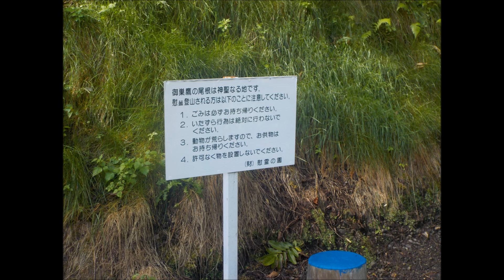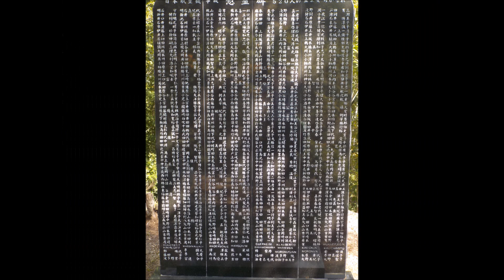日航ジャンボ機墜落現場（御巣鷹の尾根）登山・群馬県上野村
1985年（昭和60年）8月12日月曜日18時56分に、東京（羽田）発大阪（伊丹）行日本航空定期123便ボーイング747SR-46（ジャンボジェット、機体記号JA8119）が、群馬県多野郡上野村の高天原山の尾根（通称「御巣鷹の尾根」）に墜落した。乗員乗客524名のうち死亡者数は520名、生存者（負傷者）は4名であった。